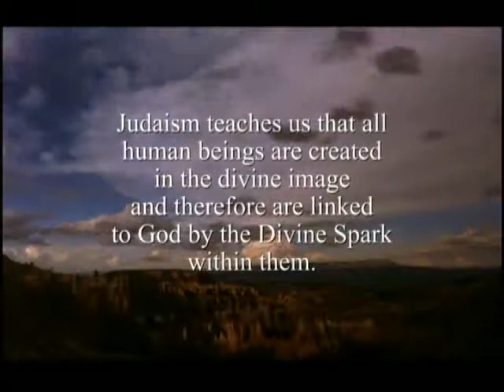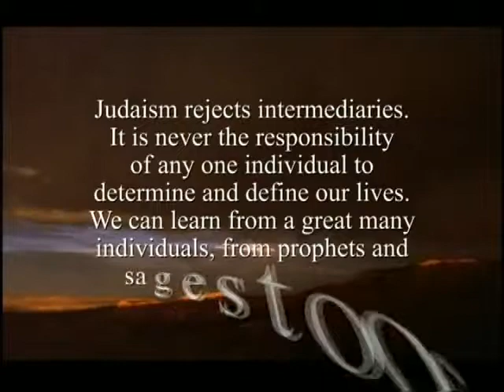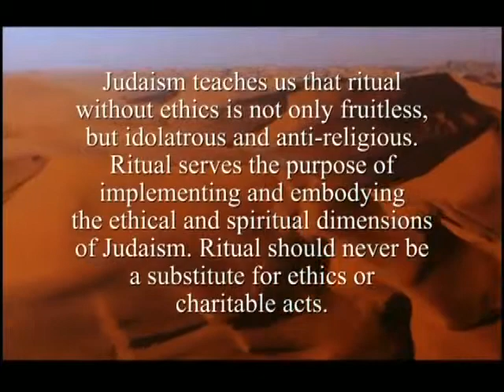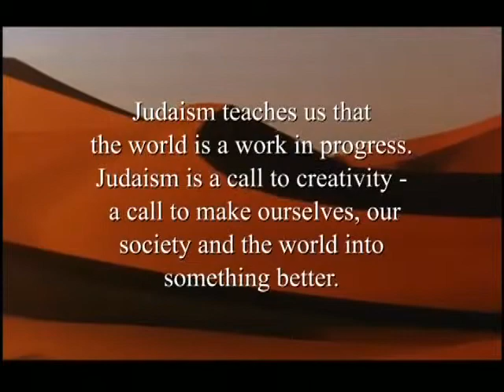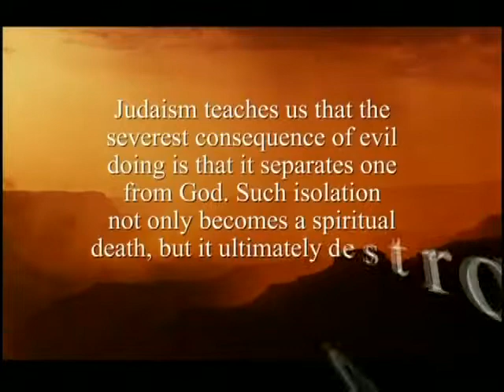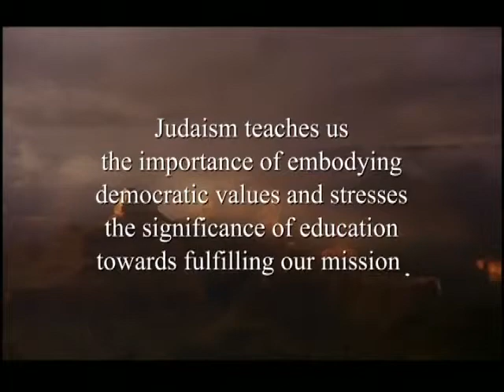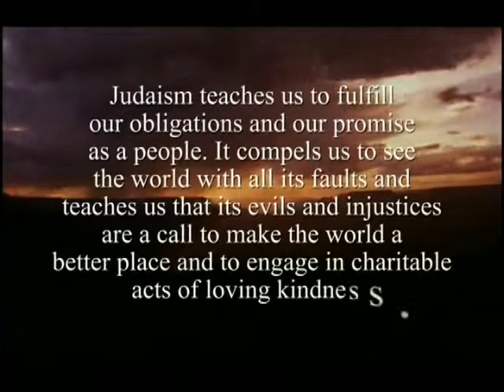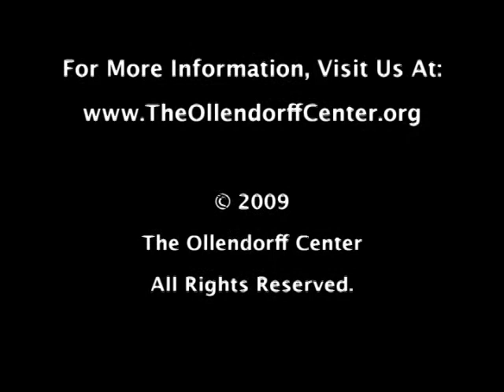TEN PRINCIPLES OF JUDAISM -- Commentary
In collaboration with internationally renowned professor, theologian and spiritual leader Rabbi Jack Bemporad, The Ollendorff Center has created TEN PRINCIPLES OF JUDAISM, a new presentation — including a 20 minute video, academic commentary and youth study guide — of core Jewish values for our modern world.